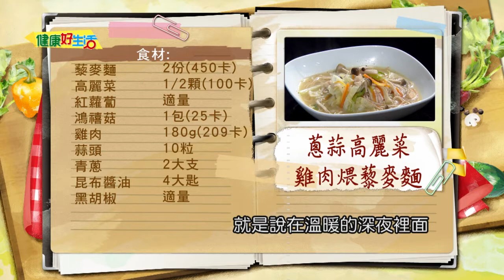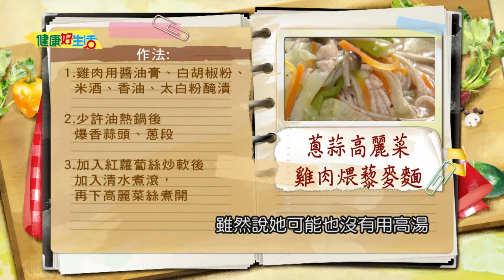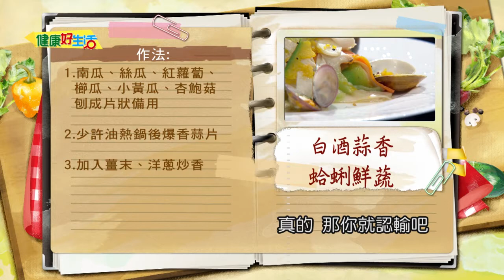20160510 健康好生活 健康宵夜PK賽 讓你吃了零罪惡感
健康好生活 首播時間
  38頻道 年代MUCH台

重播時段
周一至周五
早上10:00-11:00
下午15:00-16:00
還有播出當天凌晨01:00